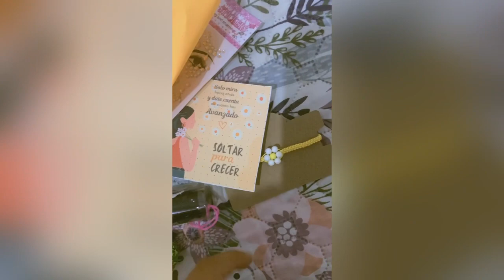Vlog : buscando flores amarillas